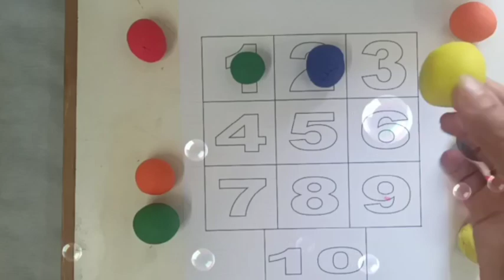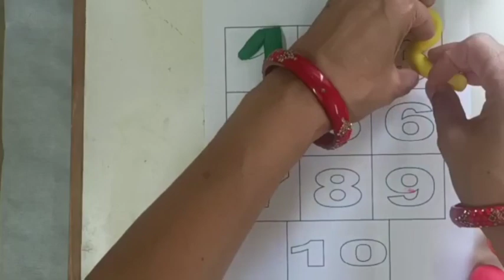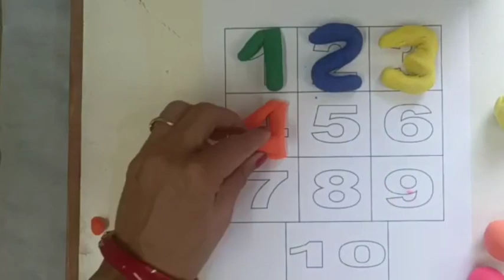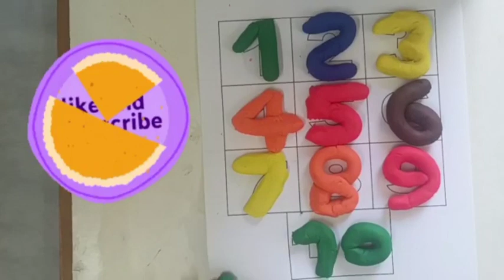Learn colors and Numbers 1 to 10 with Play _Doh||Creative learning for kids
Learn Colors and Numbers 1to10 with plays doh _Creative  learning for kids

colored green
blue
orange
red
brown